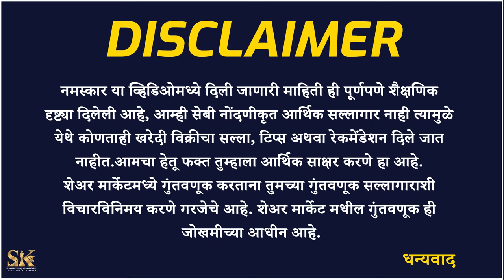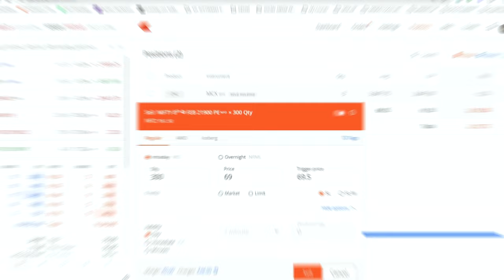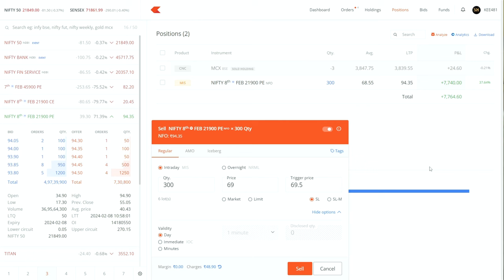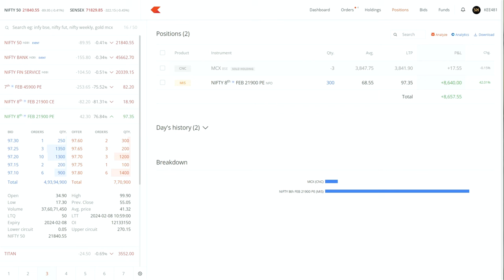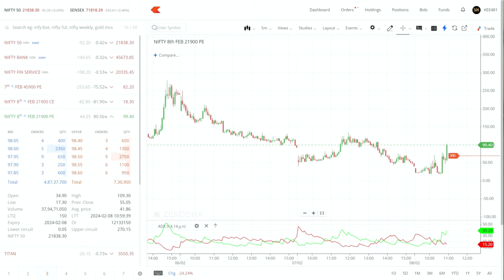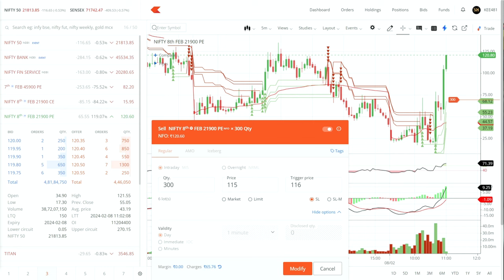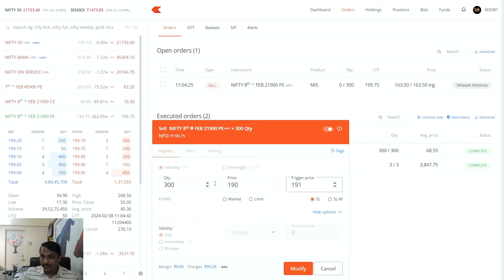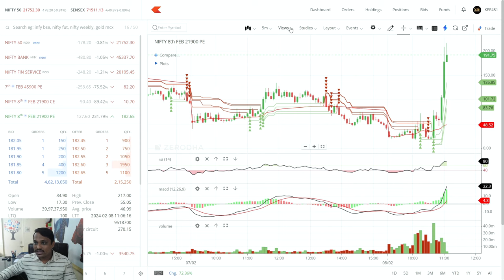Live Trading Profit Expiry Special | Option Trading Strategy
आज आरबीआयची मीटिंग होती त्या त्यामुळे आपल्याला मार्केटमध्ये चांगली मुव्हमेंट बघायला मिळाली व या संधीचा फायदा आपण कसा घेतला आहे हे या व्हिडिओमध्ये खूप सोप्या पद्धतीने सांगितले आहे.

RBI's meeting today caused a positive market movement. A simplified explanation of how we took advantage of this opportunity is provided in this video.